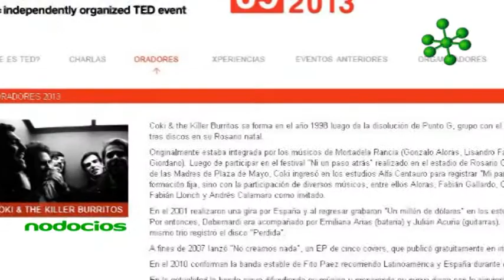COKI AND YHE KILLER BURRITOS PROCESO CREATIVO TEDX ROSARIO